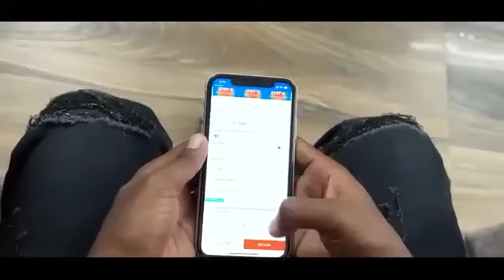भूतों की दिवाली🕯|| surajrox full comedy🤣wait for you🤣surajroxbestcomey